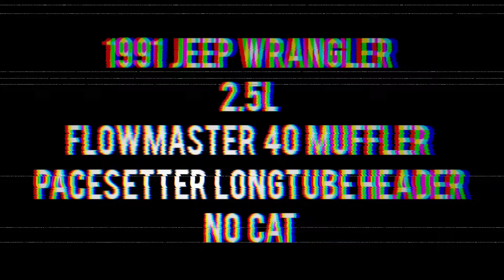Jeep Wrangler 2.5L Flowmaster 40 Series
Sound clip of the exhaust on my 2.5L Wrangler. Flowmaster 40 series muffler 2.25 in exhaust, Pacesetter Longtube Header, No Cat.